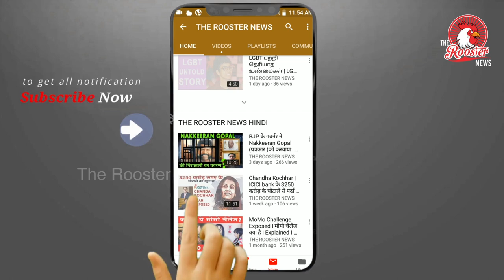மரணம் சென்று உயிர் தப்பிய பெண் | விருத்தாசலம் காதல் விவகாரம் | PLEASE BE AWARE OF CROSSING ROAD